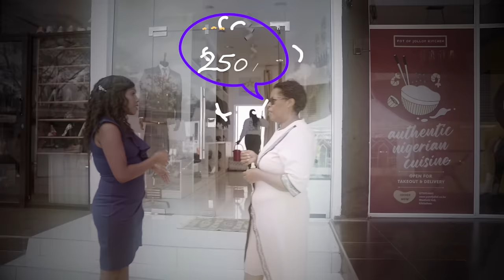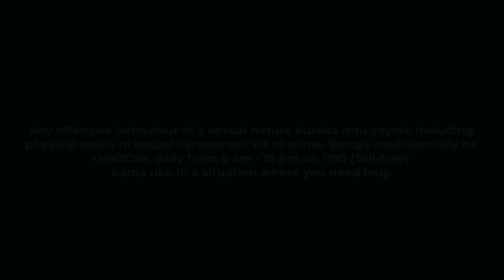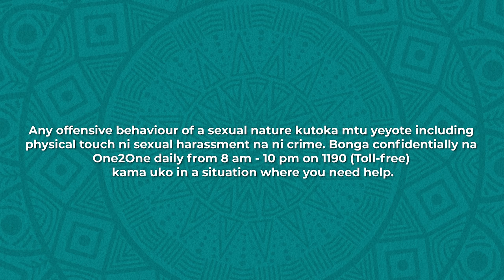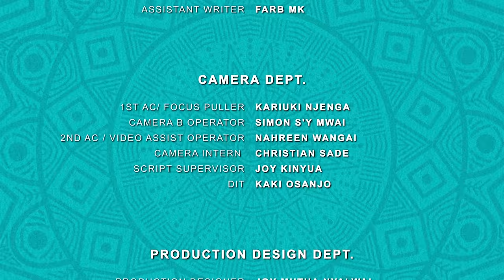PAA Born To Fly Sn 2 | Episode 1 | Fitting in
We are officially on air!! 🫠 Episode 1 of 'PAA born to Fly' is finally here!

Ciiru struggles to navigate life while facing bullying, pressure to smoke, to have a boyfriend and a toxic relationship with her mum. Despite having her best friends by her side, Sam and Mark, she's still so uncertain about how her life will turn out. Will she finally get to live her dream of becoming artist?